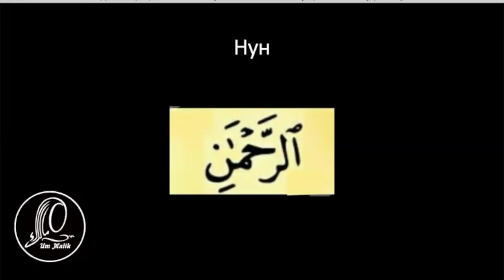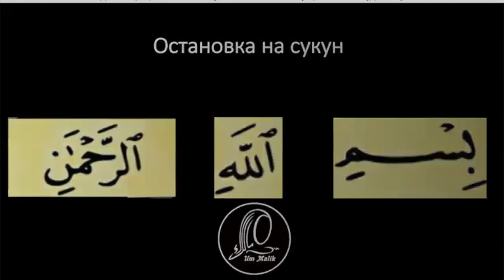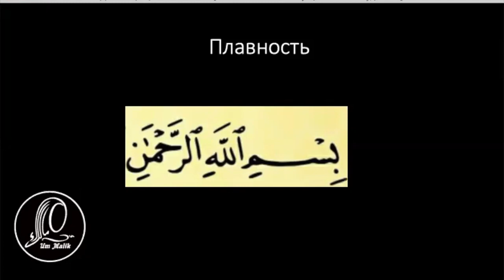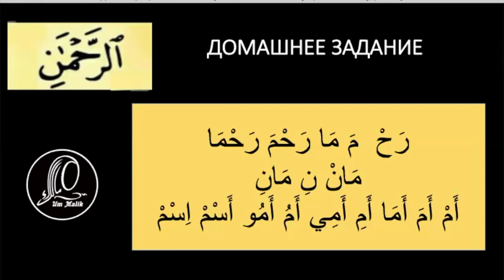4 урок | Учимся читать суру аль-Фатиха ПРАВИЛЬНО с ум Малик al-fatiha аль-фатиха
У нашего университета есть Телеграм-канал, где вы можете ознакомиться с актуальными наборами, найти много полезного для себя и быть в кругу сестёр! Чтобы получить на него ссылку, напишите в приёмную в Телеграм кодовую фразу: "Я с ютуба. Хочу ссылку на телеграм-канал." и наши менеджеры с радостью вам ее предоставят.